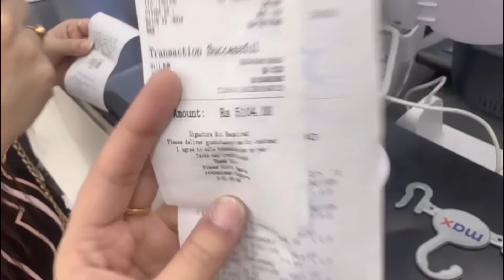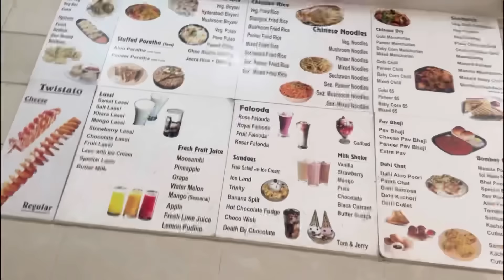Shopping in Bangalore | aapi ke sath itne din bad | Rushna noor vlogs